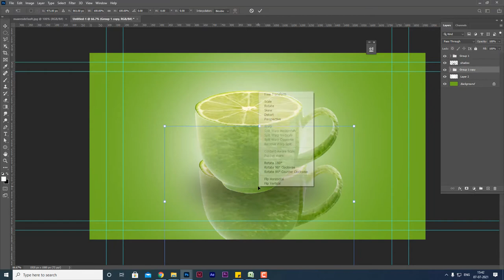Photoshop Tutorial | Photoshop Manipulation Tea cup Lemon Effect Photoshop Tutorials For Beginners